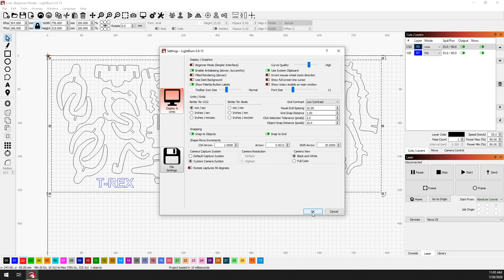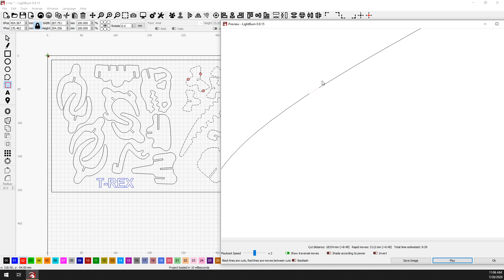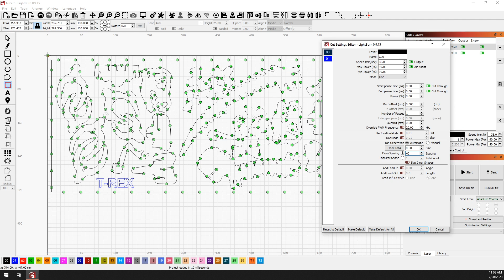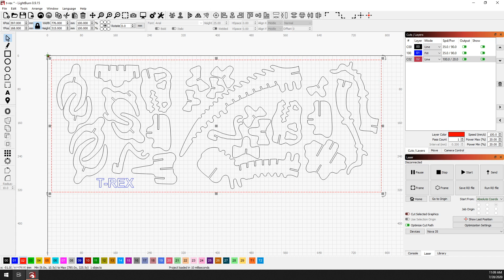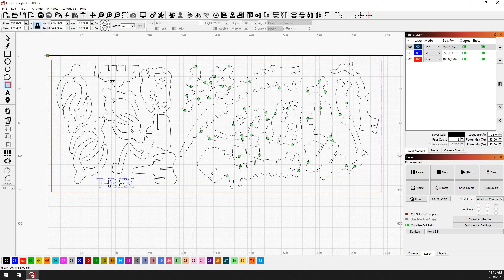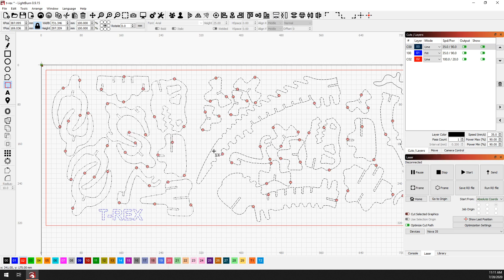LightBurn Tabs / Bridges Tutorial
How to use the new Tabs feature in LightBurn to create small gaps in cuts, to prevent parts from releasing from your material before you're ready.

If you need help, please join us or email support at LightBurnSoftware dot com.